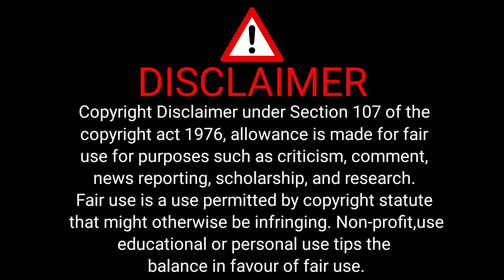7 Money rules for life (Mary hunt)|| bast audiobook Summary in Hindi language bast financial book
This summary is related to money, complete money and financial knowledge has been given in it, listen carefully and pass it on to your friends. ||
In this book you will get information about complete money management and you will know how to handle money!
You will also know that. How to remain rich forever, the topics which are in it are as follows!
financial knowledge!
money management!
#  leaving Rich!
rich business growth!
part financial knowledge!
the most popular person who is rich!!